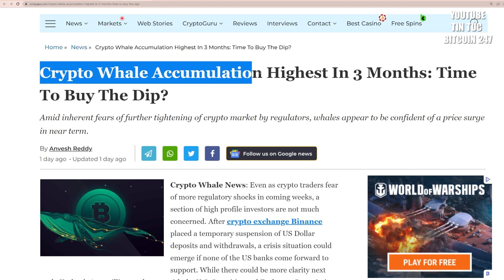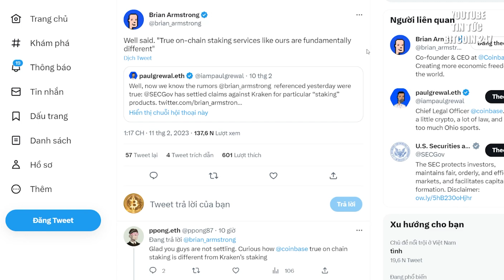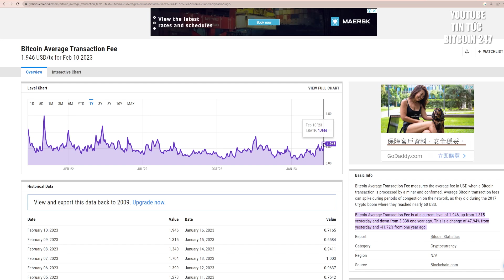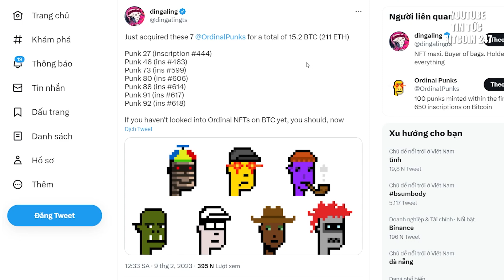Cá voi đang bắt đáy, phí giao dịch Bitcoin đạt mức cao kỷ lục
➥ Tin tức Bitcoin hôm nay ngày 12/02: Các nhà đầu tư đang tích lũy Bitcoin, ngay cả khi giá giảm sau khi SEC xử phạt hoạt động staking của sàn giao dịch Kraken.